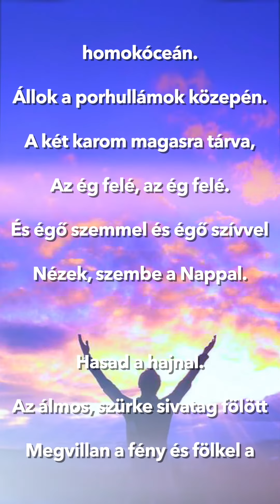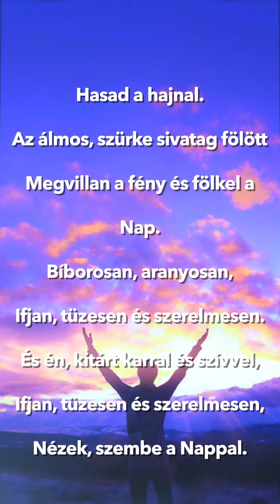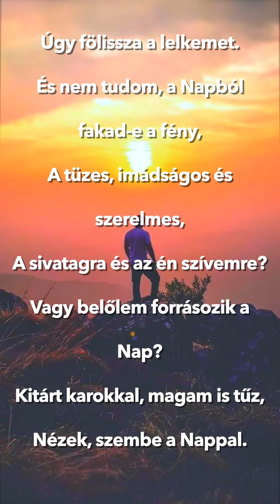Sík Sándor - Szembe a Nappal